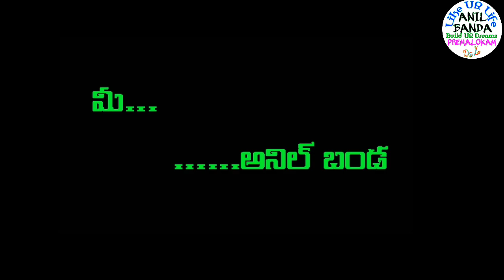Neekepudu Nenepudu Duram Kanura Amma Paata Whatsapp Status